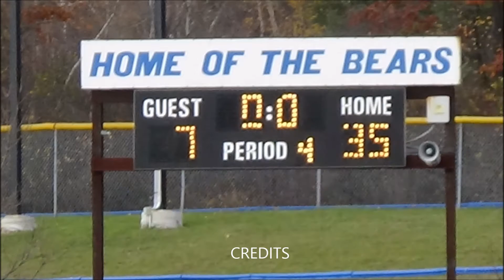Winnisquam vs Bishop Brady 10 31 15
Cataclysmic Molten Core 1:16 Jingle Punks Cinematic | Dramatic